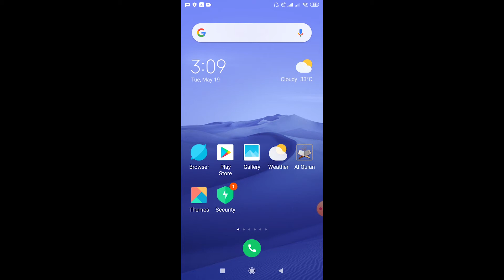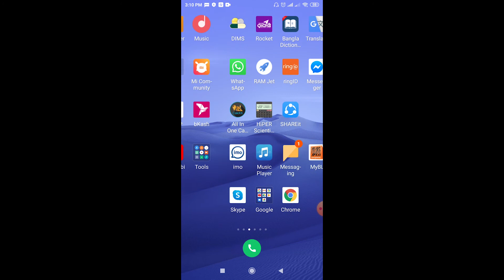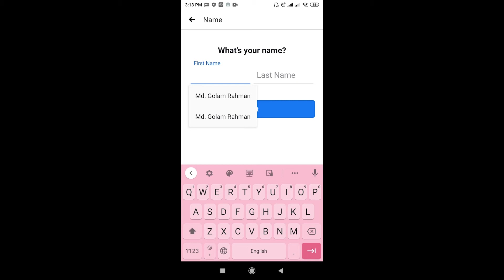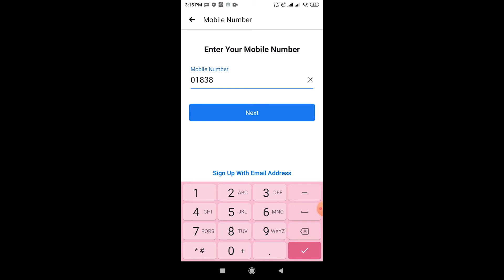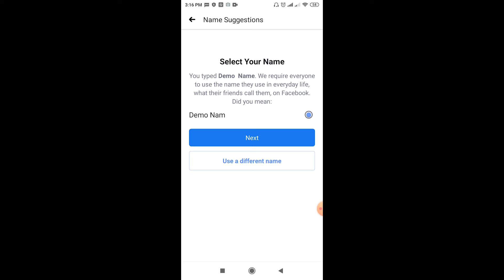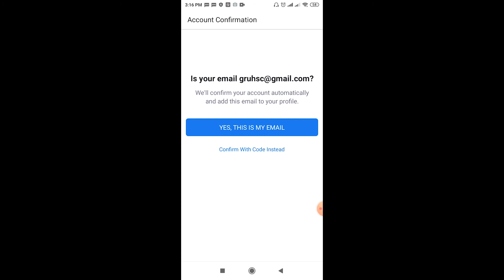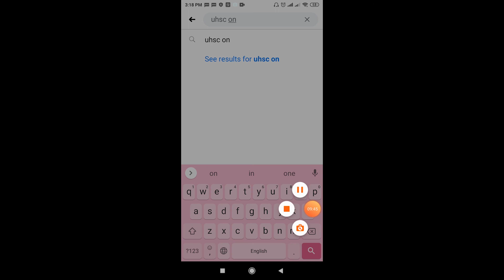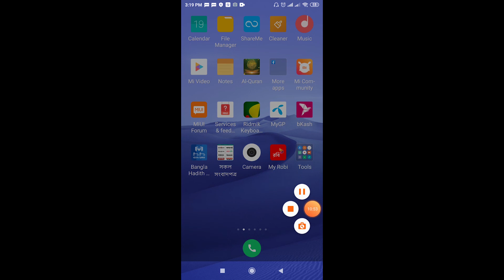how to create facee book account